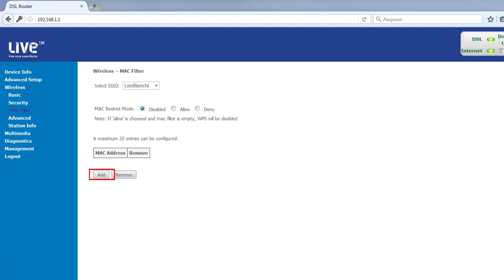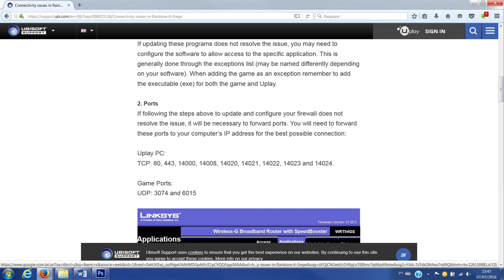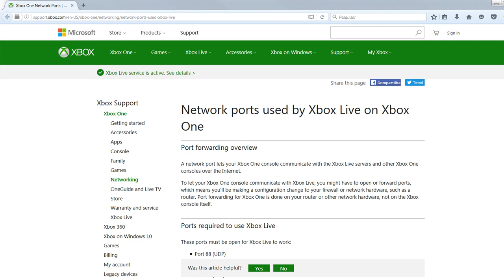[ENGLISH] RAINBOW SIX SIEGE - Tutorial: how to improve your in-game connection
Hey what's up guys... I've noticed that a lot of players have faced connection issues, especially on consoles. This tutorial helps players who have experienced internet issues on Rainbow Six Siege by teaching how to open the correct modem ports!